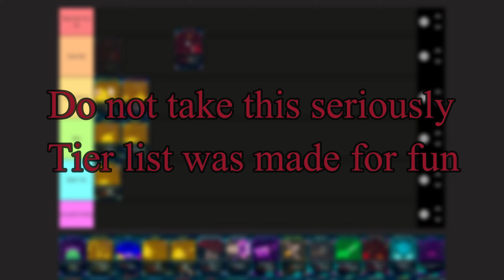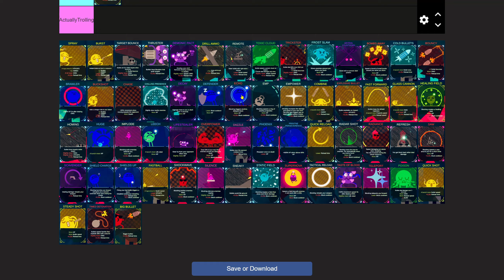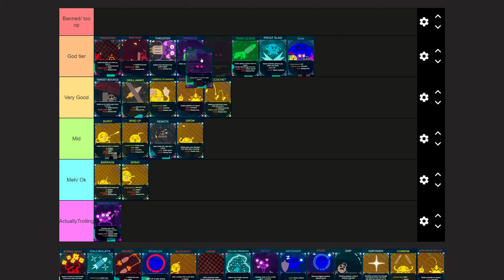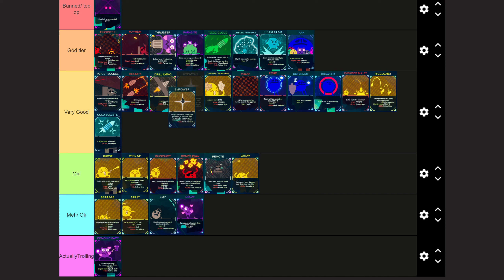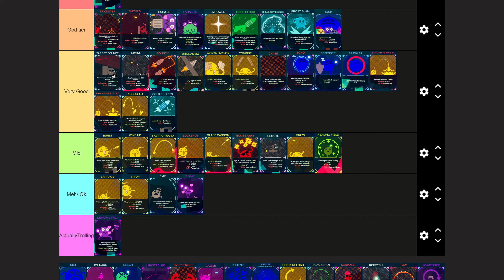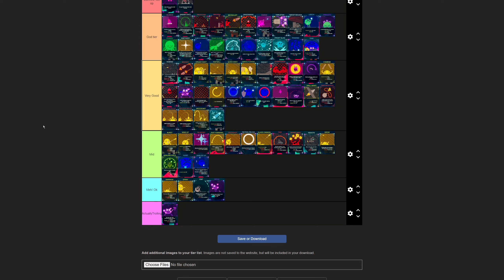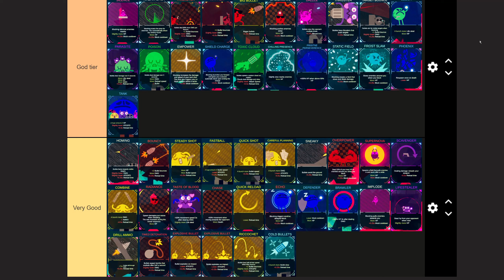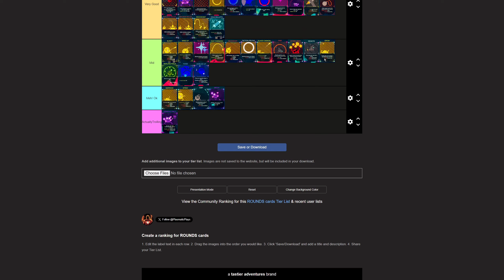The Most Accurate Rounds Tier List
00:00 Mayhem
01:21 Parasite
02:46 Tank
06:46 Thruster
07:24 Demonic Pact
09:19 Drill Ammo
11:39Toxic Cloud
13:36 Frost slam
16:58 Abyssal Countdown
18:33 Hit your shots
20:16 Decay
23:57 Echo
26:18 Empower
31:20 Homing
37:25 Silence
39:28 Big Bullet
42:04 Completed Tier List